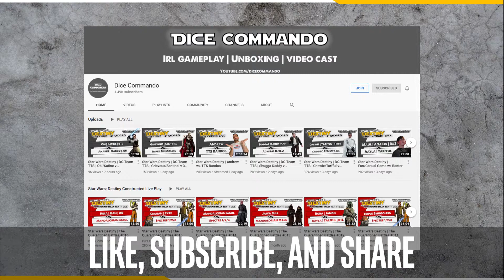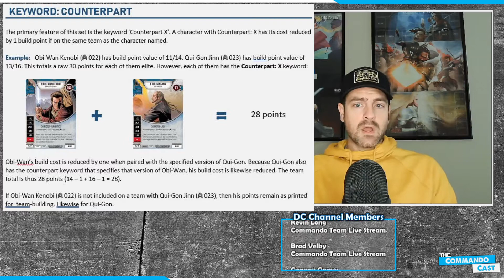Commando Cast | Ep251 - Should 'Team Up' have a Design Rule?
The Team Up mechanic is growing in it's use and effectiveness... now pushing non-specific teams into negative territory, or giving them value for zero cost. Should we re-evaluate how the mechanic is used, and cap it for the future?